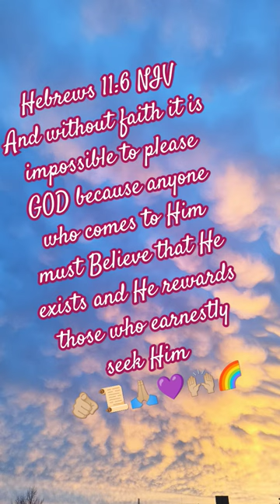FAITH 🗝️= FREEDOM 🙏🏼🌈💜trustgod